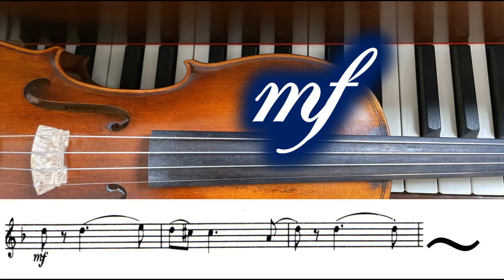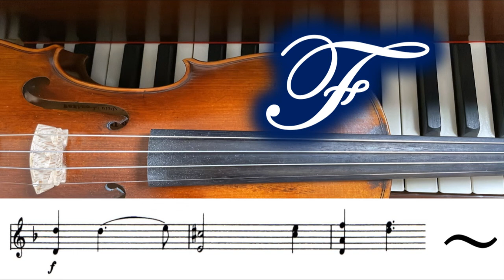La Folía ラ・フォリア ピアノ伴奏 piano コレルリ作曲 Corelli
ラ・フォリア
La Folía

コレッリ（コレルリ)作曲
Arcangelo Corelli

『ヴァイオリンと通奏低音のためのソナタ』作品5より第12番 ニ短調
Sonatas for Violin and Basso Continuo

スズキメソード第６巻1番
Suzuki Violin libro 6-1

ピアノ伴奏
piano accompaniment

楽譜は、ヴァイオリンパートです。

動画や音源をご使用の際は、リンクを貼って頂けるとうれしいです。

I hope it helps your music life.